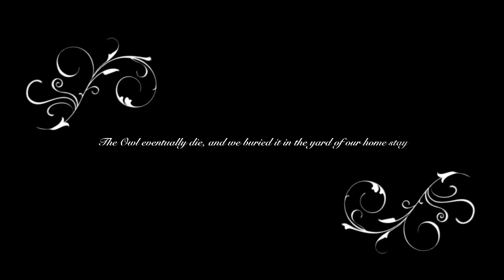Wildlife Photo Tour Tangkoko with Riza Marlon & Event Organizer Syndrome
Riza Marlon is an expert on Indonesian Wildlife Photography.
He's been capturing the true beauty of Indonesia through his lens for more than 20 years.
He has been working with both national and international televisions to documenting Indonesian exotic animals and plants.
One of his achievement is a coffee table book "Indonesia Living Treasures" also has been a collection in Library of Congress (the world biggest library).
He's also been judging for a lot of Wildlife Photography competition on national scale.
Up to this day, he's still exploring Indonesia to explore more and more of its beauties.

Event Organizer Syndrome is a service company located in Indonesia.
Some of our works are handling customer events.
Also sometimes we create amazing events such as photography workshop or photography hunting partnering with extraordinary resources and of course we always bring unique themes.